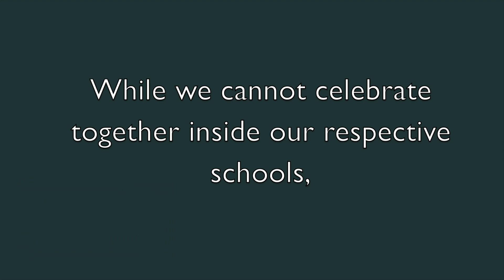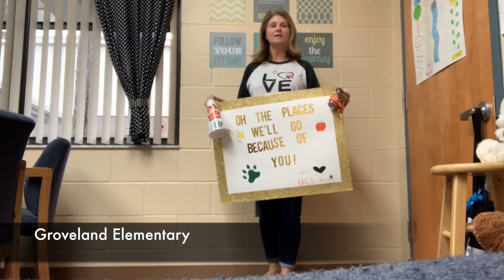Teacher Appreciation Week 2020: Message from School Administration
LCS Admin have a special message for teachers during our Virtual Teacher Appreciation Week.